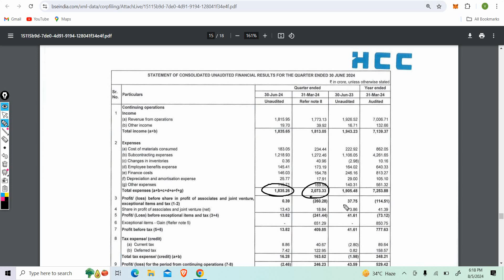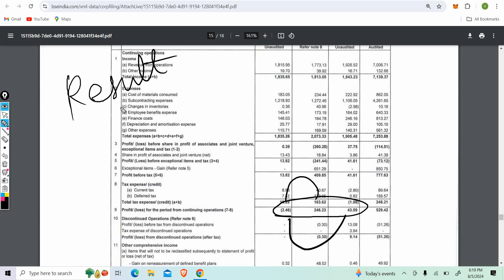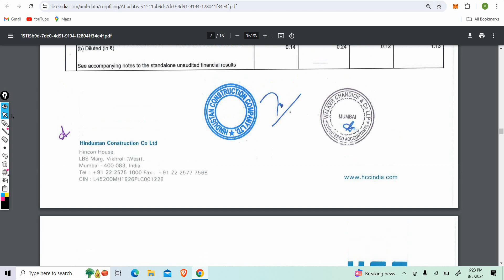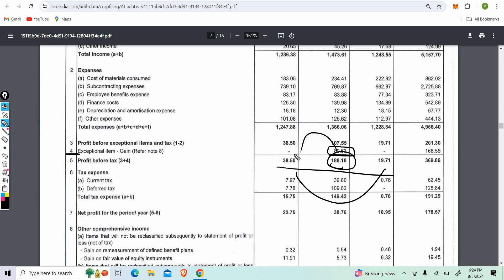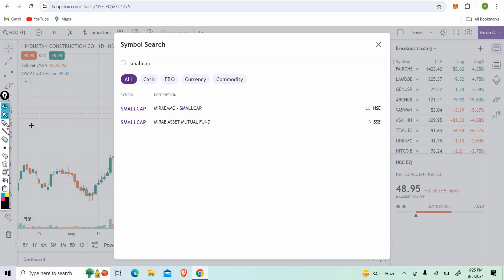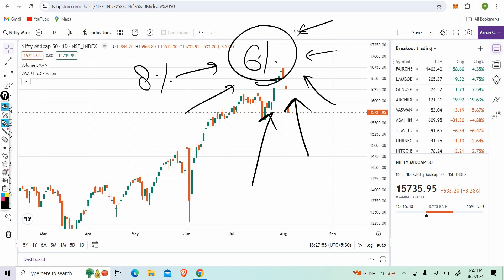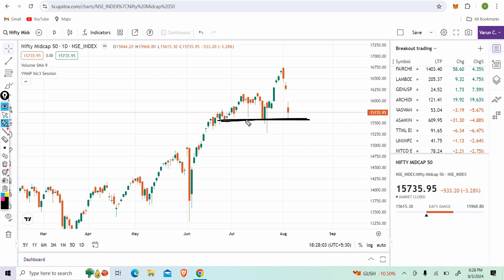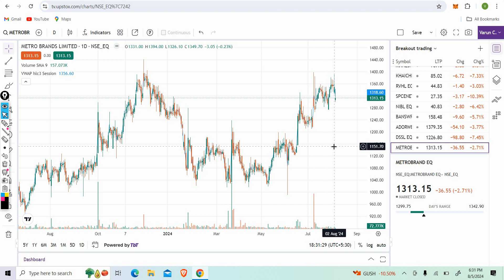HCC Share latest news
In this video I Have done fundamental analysis as well as technical analysis on HCC.